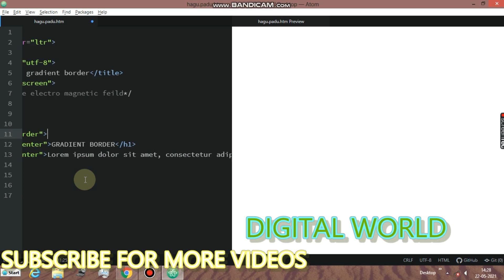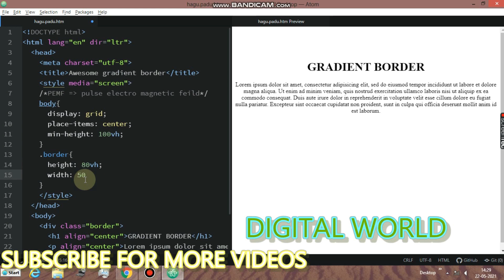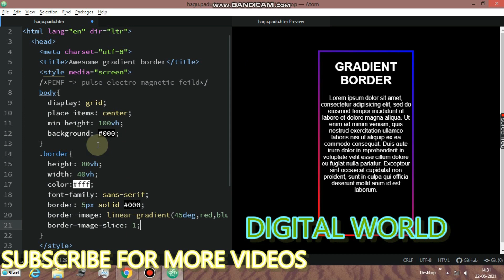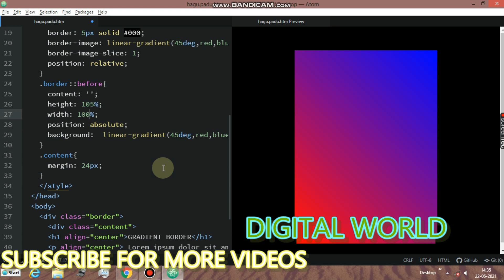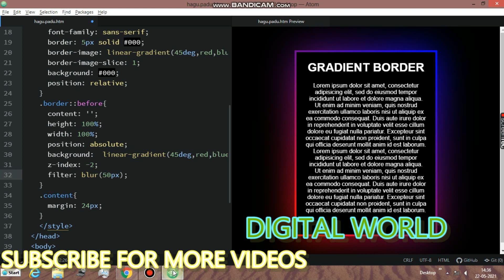Make awesome glowing gradient border in just 1 minute